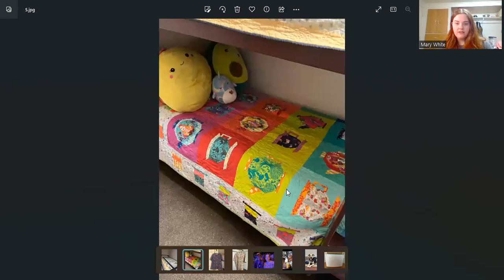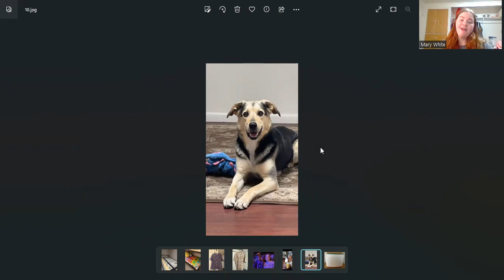Mary White intro